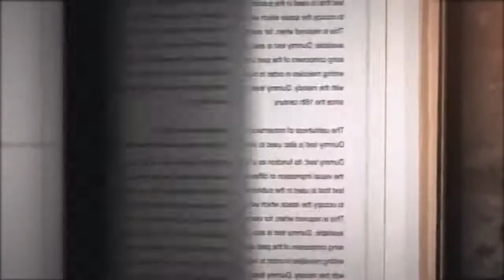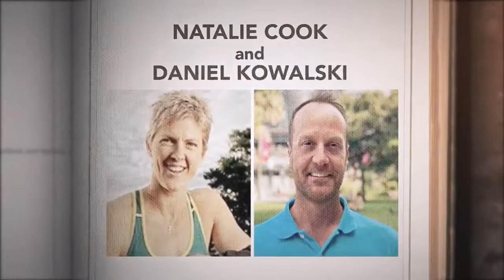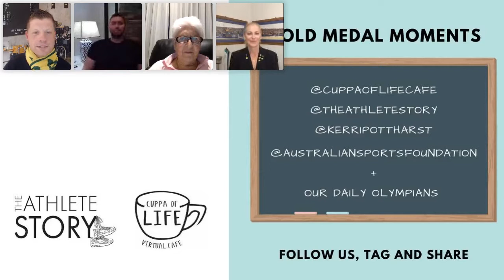DAY 2 of the Olympics that would've been with DAWN FRASER & IAN THORPE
The Athlete Story powered by The Cuppa of Life Cafe continues competition on DAY 2 of the Olympics that would've been with DAWN FRASER & IAN THORPE

Kerri Pottharst interviews two of the greatest swimmers of all time about where they would've been right now, if the Tokyo 2020 Games would've been on. They talk about their upbringing in swimming, how they stayed motivated and share some of their most personal stories.

The Athlete Story is all about helping athletes still competing, transitioning or already retired uncover, shape and share their incredible lived experiences. Kerri has been sharing her stories and inspiring thousands of people around the world for over 20 years and is now excited to teach others how to do the same.
Kerri teaches athletes how to unlock the power of their stories making them unforgettable and therefore creating a ripple effect of inspiration to the lives of others.